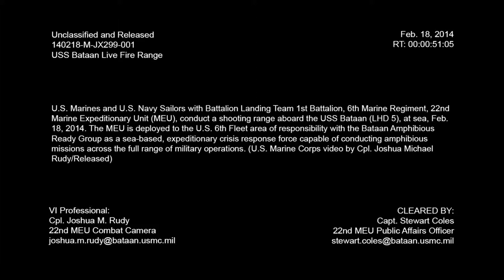Marines on shooting range aircraft elevator aboard USS Bataan (LHD 5)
U.S. Marines and U.S. Navy Sailors with Battalion Landing Team, 1st Battalion, 6th Marine Regiment, 22nd Marine Expeditionary Unit (MEU), conduct a shooting range from the starboard aircraft elevator aboard the USS Bataan (LHD 5), at sea, Feb. 18, 2014. The MEU is deployed to the 6th Fleet area of responsibility with the Bataan Amphibious Ready Group as a sea-based, expeditionary crisis response force capable of conducting amphibious missions across the full range of military operations. (U.S. Marine Corps video by Cpl. Joshua Michael Rudy/Released)